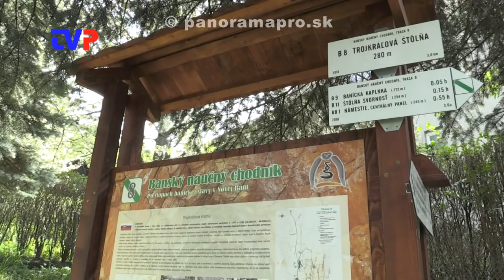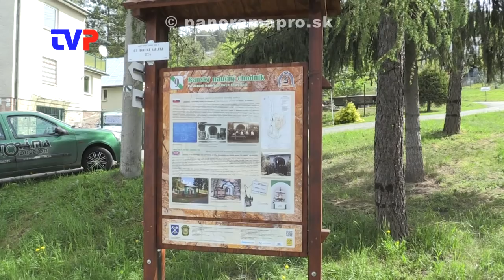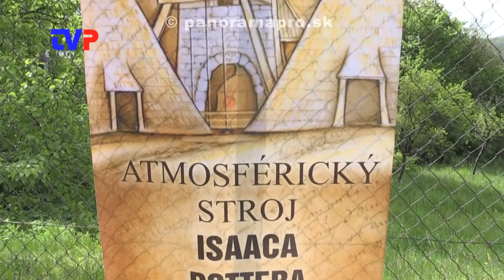Nový náučný chodník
V Novej Bani otvorili Banský náučný chodník. Je to v poradí už tretí chodník v tejto oblasti.